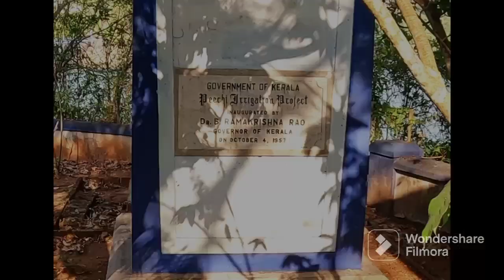2023 ൽ പീച്ചി ഡാം ഒന്നു കണ്ടാലോ?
പീച്ചി ഡാം keralaturisam malayalam തൃശൂർ#peechidam